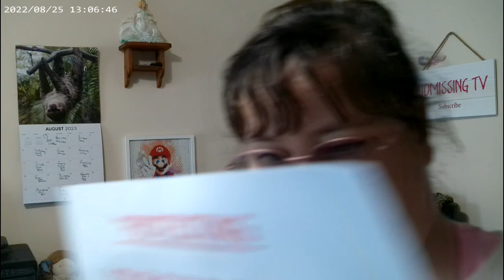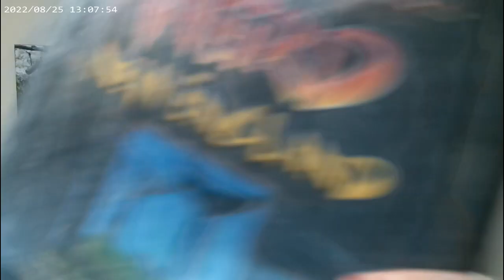Library And Used Bookstore Haul